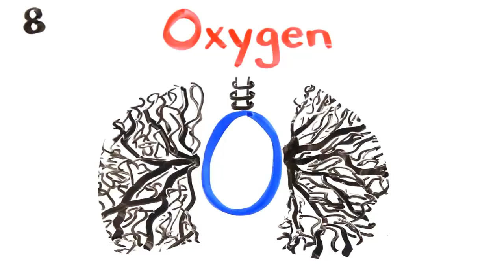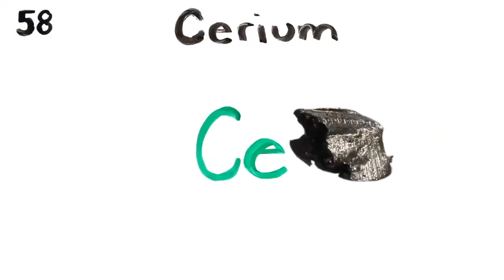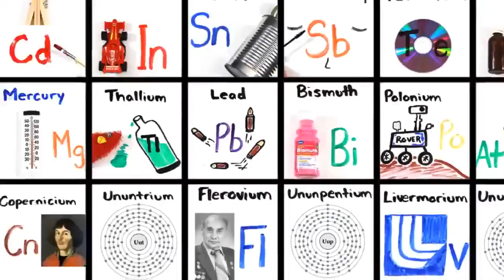🌀Periodic Table song.... 💥🌀🎶🌡️Chemist song must watch ⌚ 💥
All periodic Table right pronunciation. 🎶🌀👍